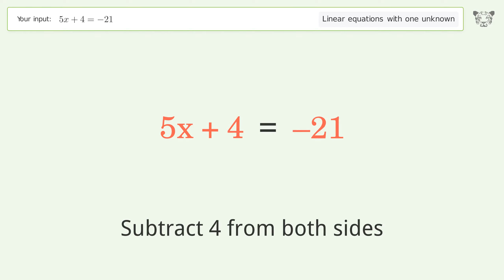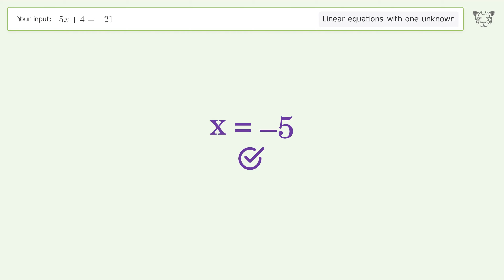Solve 5x+4=-21: Linear Equation Video Solution | Tiger Algebra